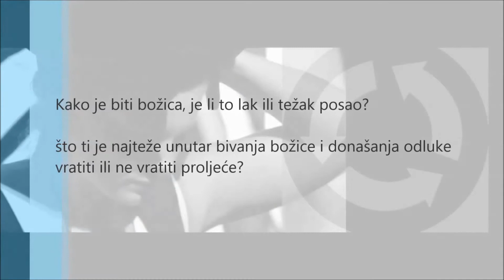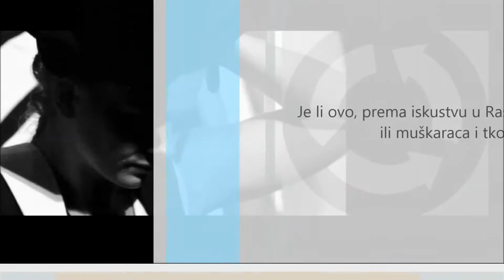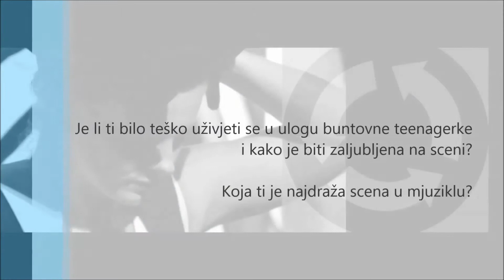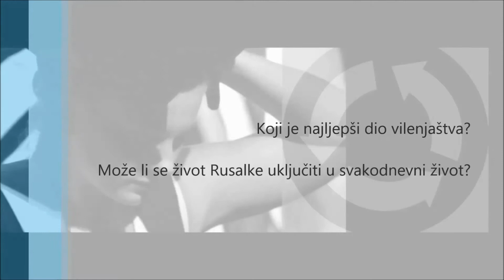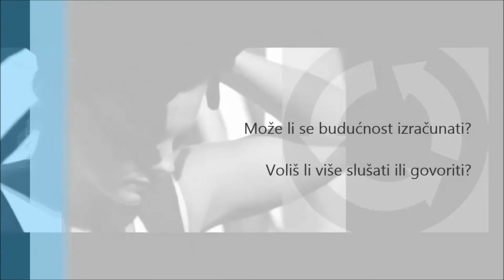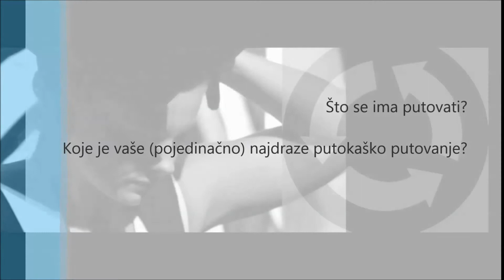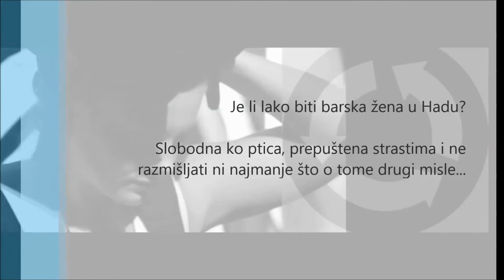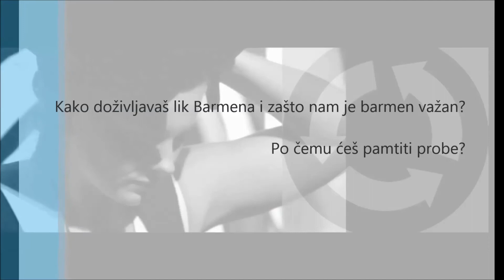putokazi.raskružje, mjuzikl mijena 2016. (uloge)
putokazi.raskružje, mjuzikl mijena
premijerno 15/15/18. travnja, 2016, Rijeka, HKD na Sušaku / Krk, 60. Ljetne priredbe16. srpnja 2016. / Pula, INK, 4. studenog 2016. / Karlovac, Karlovački Kazališni festival, sportska dvorana Mladost, 5. srpnja 2017. / Opatija, centar Gervais, 3. studenog 2017.

uloge:
DEMETRA Tea Mirth. PERUN Nenad Mataija. PERZEFONA/MORANA Ivona Maričić. JARILO Marko Anić. JANJA Antonia Svetina. GOSPODIN, LIJEP I MLAD Matko Basara.